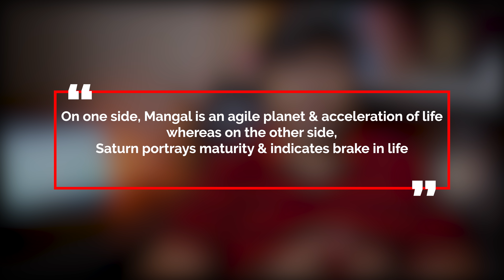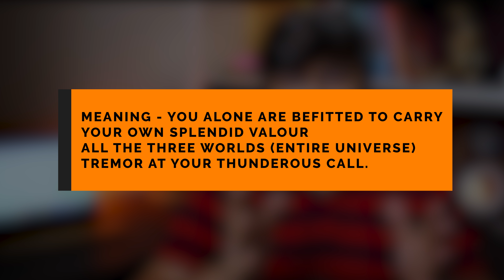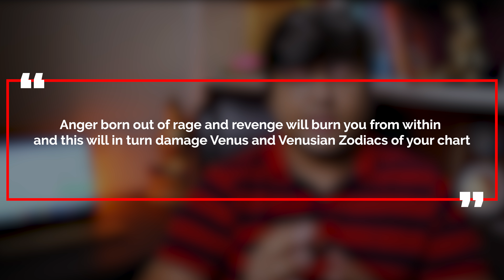Mars Transit in Capricorn | 26th Feb 2022 | Analysis by Punneit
You can also support by contributing to :
Gpay: punneitastrology@okhdfcbank